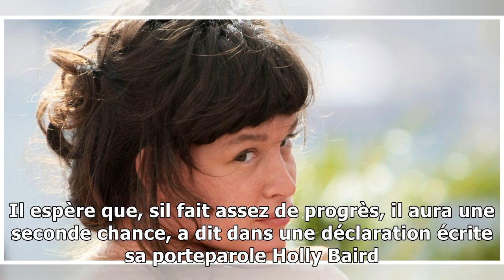L'actrice paz de la huerta dit avoir été violée deux fois par weinstein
HARVEY WEINSTEIN Lactrice Paz de la Huerta, qui joue notamment dans la série à succès dHBO Boardwalk Empire, affirme que le producteur déchu Harvey Weinstein la violée à deux reprises en 2010, sajouta...